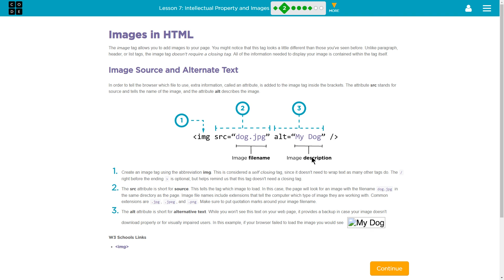Intellectual Property and Images - Lesson 7.2 Tutorial with Answers - Code.org Web Development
Intellectual Property and Images, lesson 7, this lesson teaches how to add pictures to an HTML website, it is from Code.org's CS Discoveries course. In this video I walk through step-by-step how to get the right answer for this puzzle. Tutorials for more lessons are linked below.